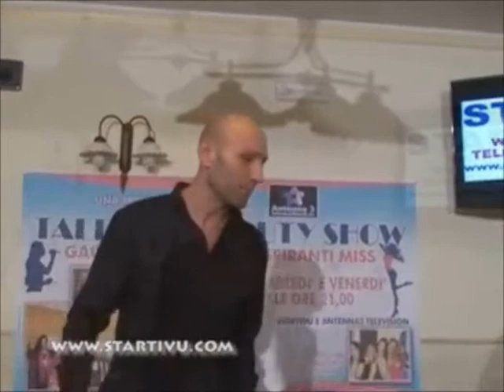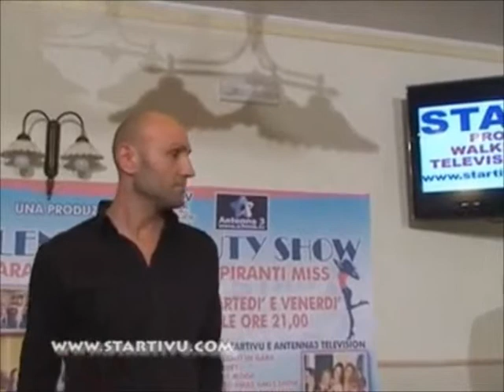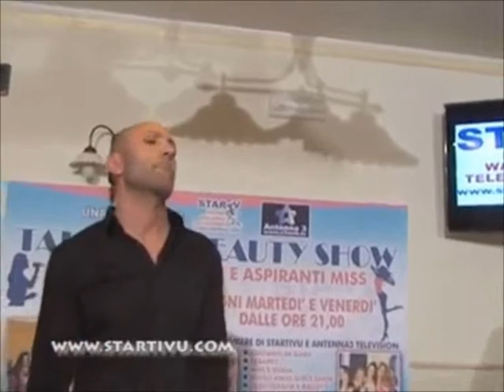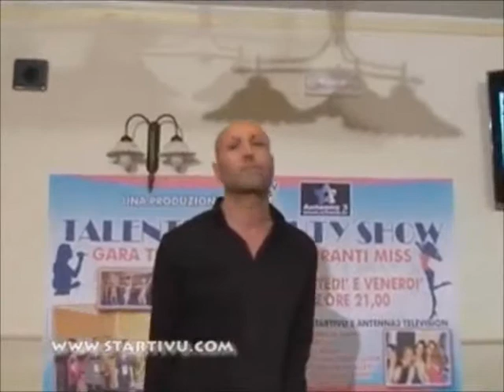SoulExpress - Sasà Sannino.wmv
@ Talent's Beauty Show - Sasà Sannino Canta Soul Express di Enzo Avitabile